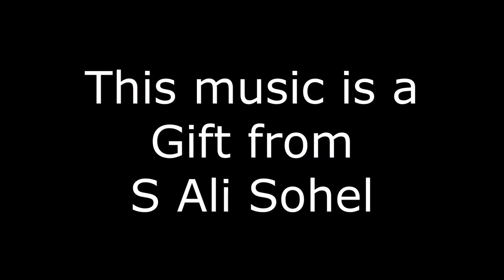Music for Rimpi Arun Vlog from S Ali Sohel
This is Rimpi. I love to travel and have different food from different region. While my journey of life, I share my travel & food with the people who love me. Stay fine, stay safe, stay with me :)